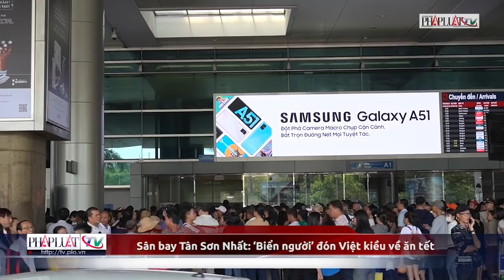PLO - Sân bay Tân Sơn Nhất: ‘Biển người’ đón Việt kiều về ăn tết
(PLO)- Năm 2019, có hơn 425.500 lượt kiều bào nhập cảnh qua cửa khẩu Tân Sơn Nhất. Có 30.000 người Việt ở nước ngoài về thăm quê mỗi năm để tìm hiểu cơ hội đầu tư kinh doanh  tại TP.HCM. Lượng kiều hối về thành phố là 5,6 tỉ USD TP.HCM được đánh giá là địa phương thu hút lượng kiều hối lớn nhất cả nước.